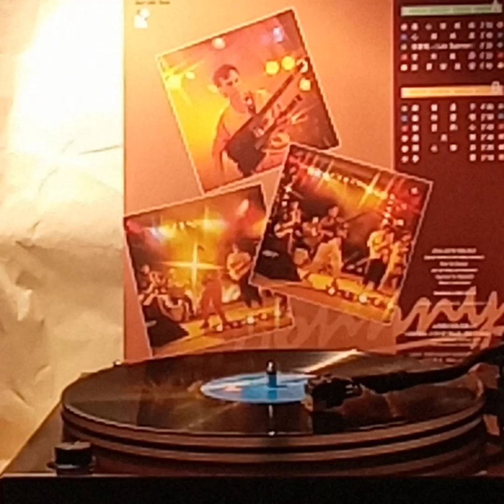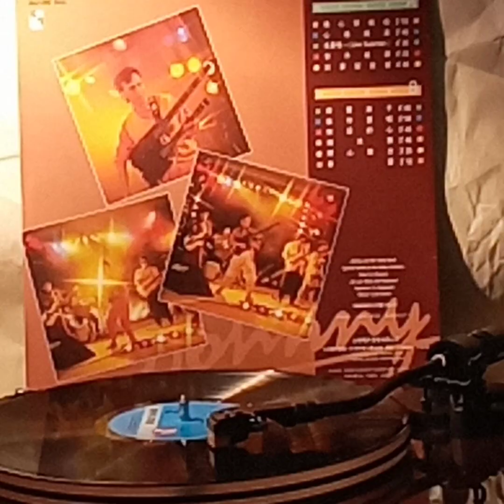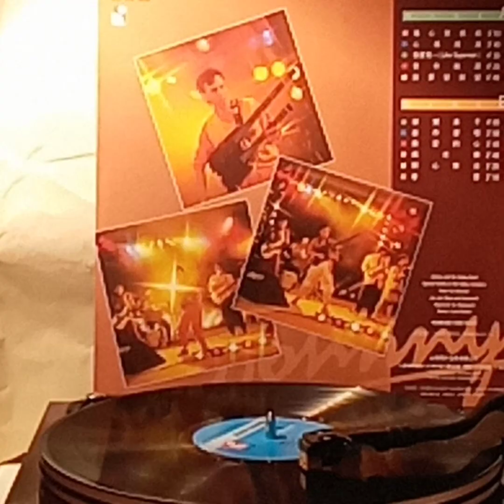葉振棠(黑膠碟)~ 開心舞台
Artist: 葉振棠

Song: 開心舞台

Album:  “全新接觸”(1986' 黑膠碟) 葉振棠 / 永恆唱片 Wing Hang Record Trading Co. Ltd.